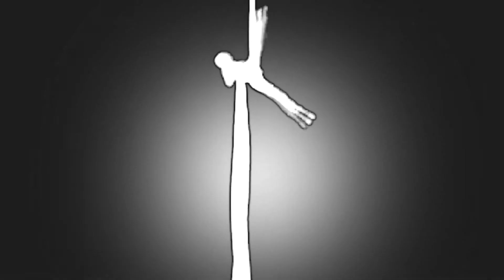Introducing our Trampoline Wall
Come to the Circus Lab to experience one of the largest trampoline walls in Canada!